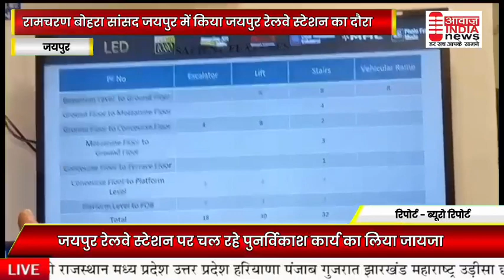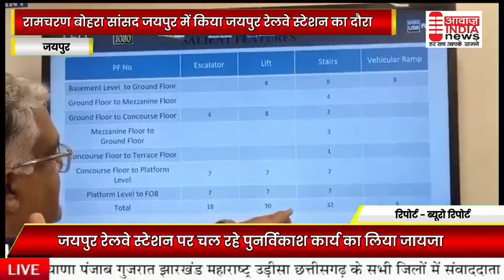जयपुर - रामचरण बोहरा संसद जयपुर में किया जयपुर रेलवे स्टेशन का दौरा